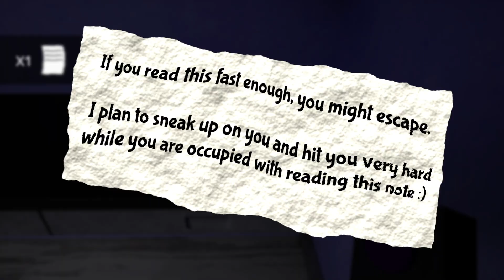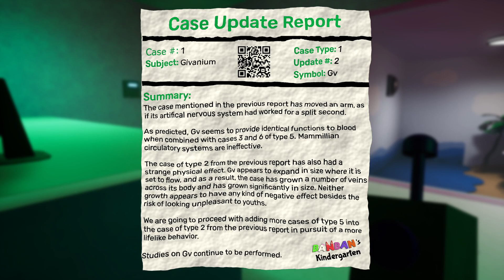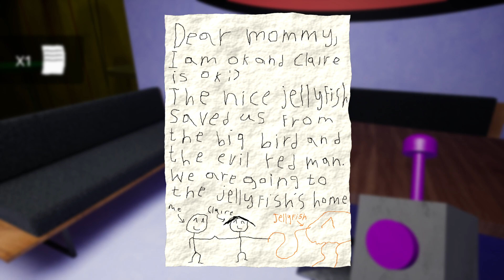Garten Of Banban 2 - Gameplay & Ending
Gr-gr-gr, I'm FastBear, making the fastest and highest quality videos!